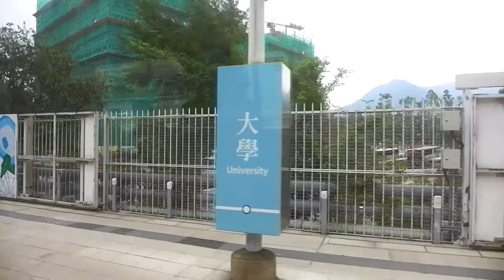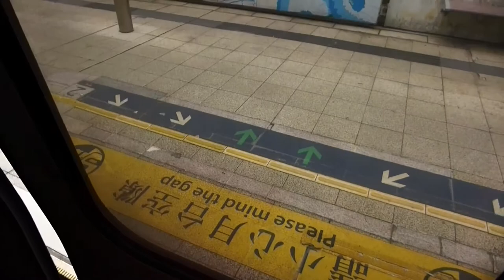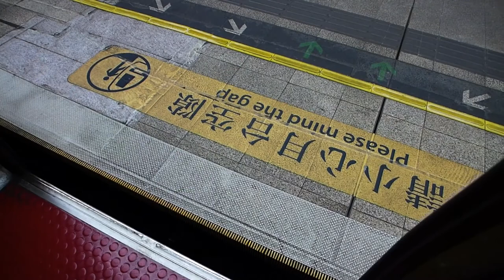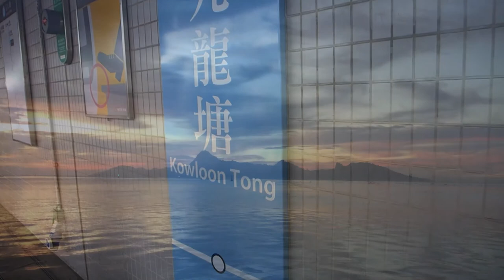Hong Kong - MTR East Rail Line - Tai Wo Station to Kowloon Tong Station (2018)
Tai Wo (Chinese: 太和; Cantonese Yale: Taaiwò; pronounced: [tʰāːiwɔ̏ː]) is a station on Hong Kong's East Rail Line. It was opened on 9 May 1989 as an intermediate station of the East Rail Line upon the completion of the Tai Wo Estate in Tai Po New Town.

Kowloon Tong (Chinese: 九龍塘; Cantonese Yale: Gáulùngtòng) is a station on MTR's Kwun Tong Line and East Rail Line in New Kowloon, Hong Kong. The station serves Kowloon Tong and its vicinity, including Yau Yat Tsuen, the Festival Walk shopping centre, City University of Hong Kong and Hong Kong Baptist University.

This station serves as one of the two interchange stations for the East Rail Line, leading up to the New Territories and entry point to mainland China. Therefore, it is one of the busiest stations in the system (the other interchange Tsim Sha Tsui/East Tsim Sha Tsui is less convenient).

A new concourse for East Rail Line was opened on 15 April 2004 to increase its capacity.

On 28 September 2008, turnstiles separating the respective concourse of Kwun Tong Line and East Rail Line were removed due to the merger of the KCR and MTR.

The East Rail line (Chinese: 東鐵綫) is one of eleven railway lines of the Mass Transit Railway (MTR) system in Hong Kong. It used to be one of the three lines of the Kowloon–Canton Railway (KCR) network. It was known as the KCR British Section (九廣鐵路英段) from 1910 to 1996,[3][better source needed] and the KCR East Rail (九廣東鐵) from 1996 to 2007. The East Rail was the only railway line of the Kowloon-Canton Railway Corporation (KCRC) before the construction of KCR West Rail (now known as West Rail line).

The railway line starts at Hung Hom station in Kowloon and branches in the north at Sheung Shui to terminate at Lo Wu or Lok Ma Chau stations. Both are boundary crossing points into Shenzhen. All of the stations are at- grade or elevated before the opening of Shatin to Central Link which will provide underground track. The distance between Hung Hom and Lo Wu stations is 34 km (21 mi).[4] The total distance of the line (including the Lok Ma Chau Spur line) is approximately 41 km (25 mi), making it the longest line in total distance within the system network. The line is coloured light blue on the MTR map.

The same railway is used for passenger and freight services crossing the boundary to other cities, including Guangzhou, Shanghai and Beijing. These longer distance passenger services (dubbed "Through Trains") start at Hung Hom and end at their termini in the mainland. The line is generally double tracked and electrified, except for certain goods sheds. Immigration and customs facilities are available at Hung Hom (for Through Train passengers) and Lo Wu/Lok Ma Chau (for border interchange passengers) stations.

The railway line was operated by Kowloon-Canton Railway Corporation (KCRC) prior to the MTR-KCR merger and has since been taken over by MTR Corporation (MTRC) on 2 December 2007 after the merger was completed. KCRC continues to own the line and its infrastructure while leasing its operations to MTRC.

A southern extension is under construction which will take the line under Victoria Harbour to a new terminus, Admiralty station, on Hong Kong Island. The extension, the centrepiece of the Sha Tin to Central Link expansion project, is due to be ready for service by 2021.

0:00 Tai Wo Station to University Station
7:02 University Station to Sha Tin Station
12:21 Sha Tin Station to Tai Wai Station
14:18 Tai Wai Station to Kowloon Tong Station